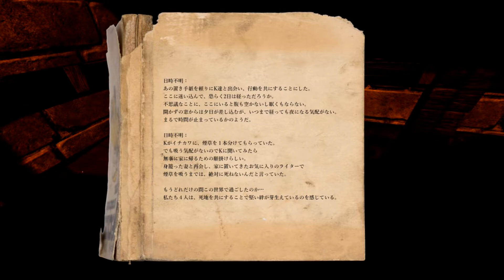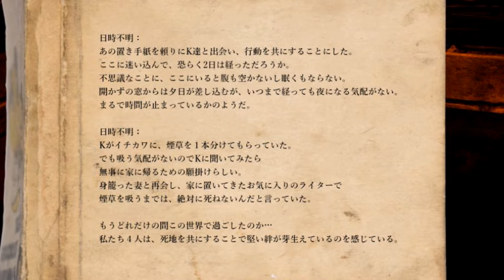【影廊 -Shadow Corridor-】大食らい!!化け物に追われまくる!!!＃12【挑戦者】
【影廊 実況】その境界に誘い込まれたら生き残る術はただ一つ、見付かるな。大食らい・・・ここやべぇ・・・
生放送でプレイしたものを明るさ等を編集して見やすく致しました！